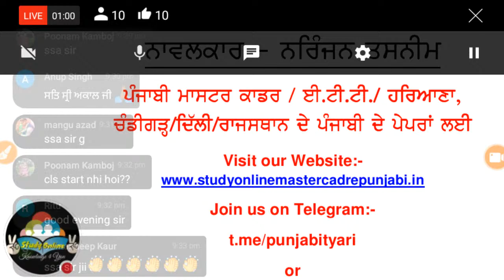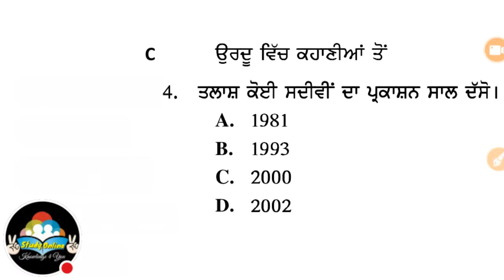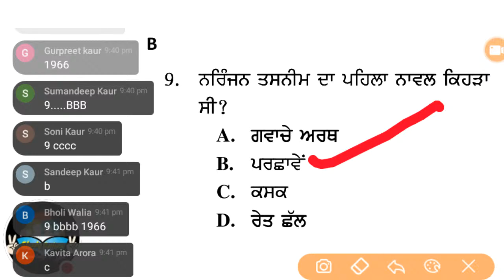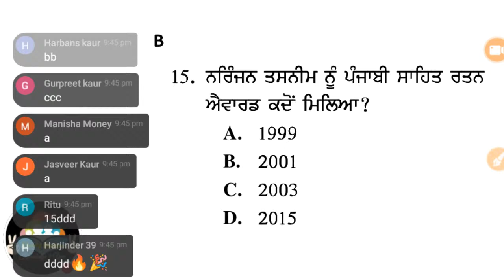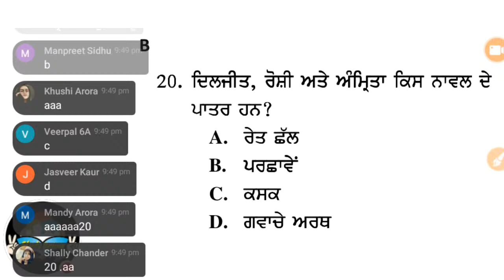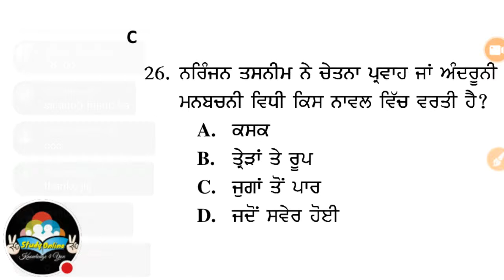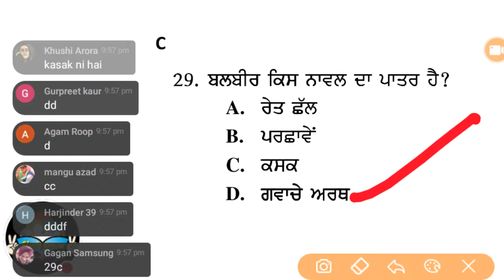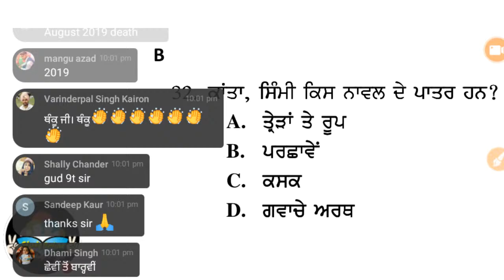ਨਾਵਲਕਾਰ ਨਰਿੰਜਨ ਤਸਨੀਮ Narinjan Tasneem MCQ, Master Cadre Punjabi, ugc net punjabi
दोस्तो "Study Online" आपका अपना चैनल है जहाँ पर आपको स्कूल स्तर से ले कर Job मिलने तक की Videos मिल जाएंगी।
दोस्तो आगर आपको यह Video पसन्द आई है तो Video को like करें और चैनल को subscribe करें, साथ में Bell icon दबाना न भूलें तांकि आपको सभी Notifications मिलती रहें।